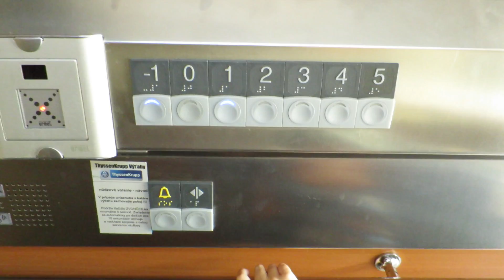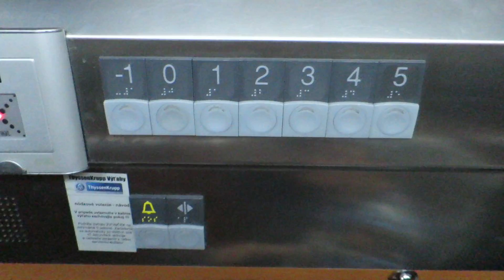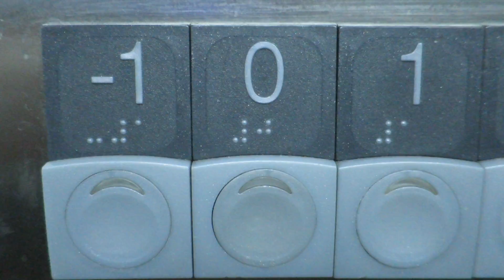nice Thyssen Krupp@Banska Bystrica, Slovakia